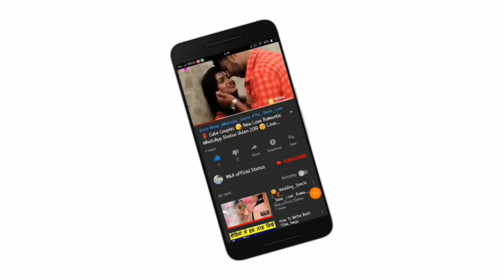😘Kissing Special 💝New WhatsApp Status Video Song 💝Romance 💝 Romantic Lip kiss M&A official statu